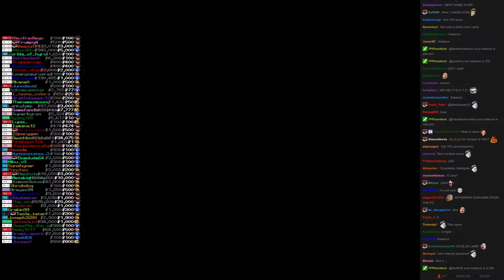Twitch Plays Super Smash Bros - Match #1233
[ryu, sonic, donkeykong, fox]. fox won.